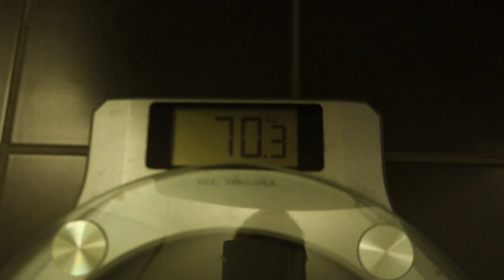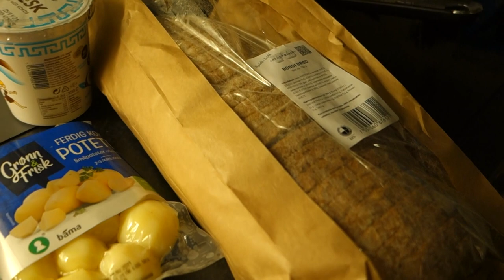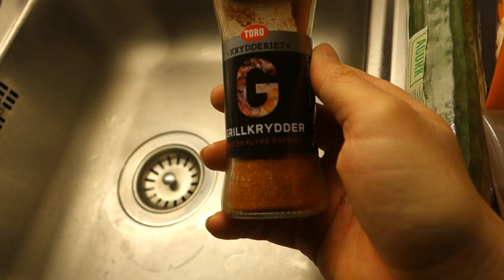Vlog nr 2 | Markløft trening og Mat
Video om litt kosthold og trening bare!

Treningsøkt:
Highbar Squats 2x2 - 80kg
Markløft 2x2 Rpe 9 - 190kg
Snatchgrip Markløft 3x4 - 147,5kg
Superset
10 pullups + 20 Goblet squats x 3 set